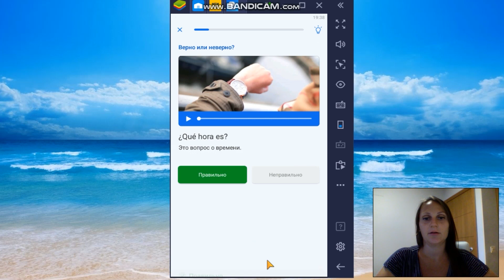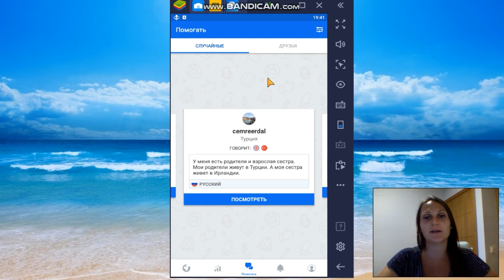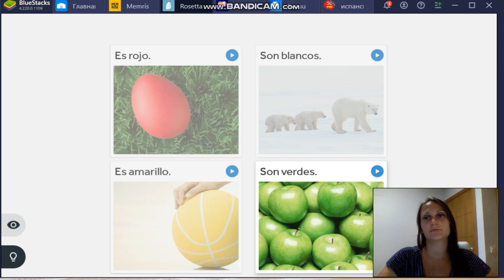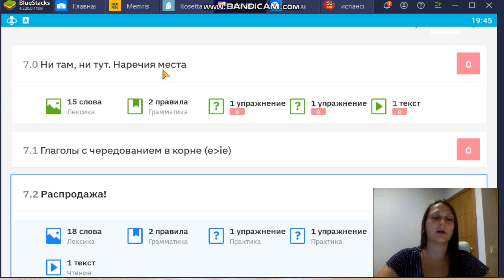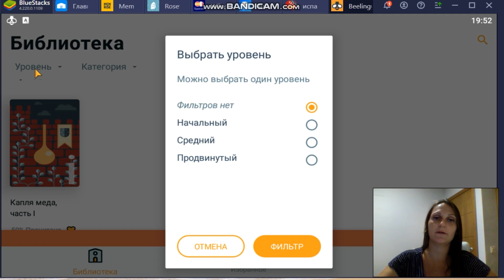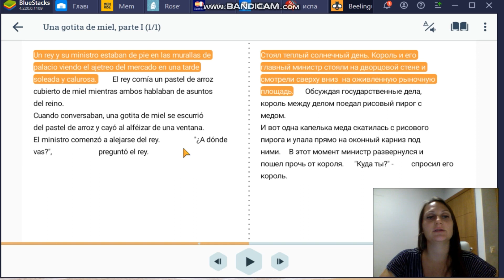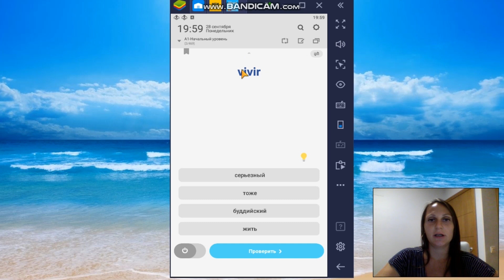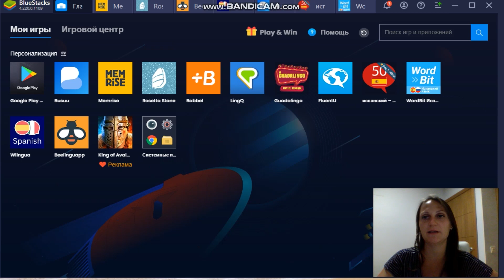Обзор приложений для изучения Испанского языка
Если у вас есть вопросы, нужна консультация или помощь в оформлении документов на визы в Испанию, получение ипотеки в Испанском банке, открытии счета в банке Испании удаленно, присяжный (хурадо) перевод, помощь в поиске и покупке недвижимости, аренды недвижимости на разные сроки (краткосрочный и долгосрочный контракты), пишите на Whatsup по телефонам: Алена и Татьяна.
1.  Приложения для изучения испанского языка:
Wlingua испанский
50 языков испанский
Busuu
Memrise
Rosetta Stone
Quizlet словарь
WordBit словарь
Beelinguapp чтение
2. Сериалы, фильмы на испанском (с титрами или обучение):
La casa de papel сериал об ограблении
Español en Episodios обучение испаснкому
Élite сериал
Westworld
Extra на ютубе
Las  chicas de cable
El tiempo entre costuras
Peaky Blinders 1920's
Подкасты испанский на ютубе
3. Для детей на ютубе:
abc Abecedario алфавит
canciones para niños песни для детей
canciones infantiles
un elefante se balanciaba слоны на паутинке
El viejo MacDonald Tenía Una Granja Старый Макдональд на ферме
Elefantes Grandes Большие слоны
¿Te Gusta El Helado De Brócoli? песенка про еду
4. Группа вконтакте:
Мир испанских сериалов и другие группы
5. Инстаграмм:
espanol.juntos
nohabloespañol
cetnro.de.estudios.ene и другие профили.
6. Официальные языковые школы в Испании поблизости
Escuela oficial de idiomas
Cruz roja Красный крест (в этом году нет курсов испанского в связи с ограничениями)
сайт telematricula.es для заявок на обучение детей в школах, actividades для детей, квалификационное обучение профессий, а также взрослых в языковых школах

Изучайте язык с удовольствием!
До новых встреч на канале!